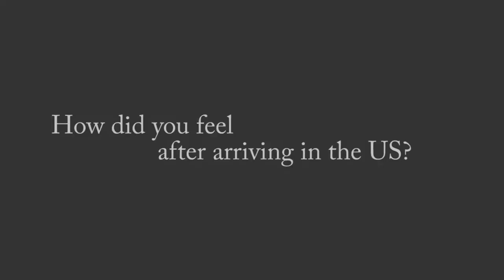Bridges International - Welcome Video (Extended)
This version is with credits. For internal use.